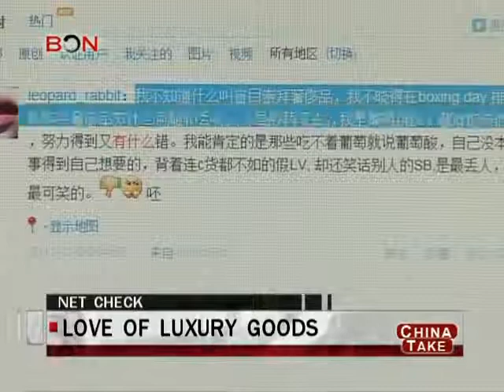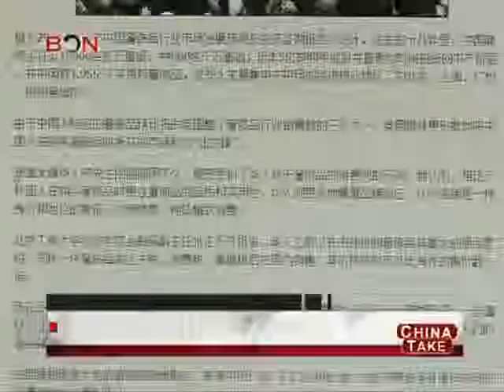CHINA MARKETING - Chinese Love Luxury Shopping